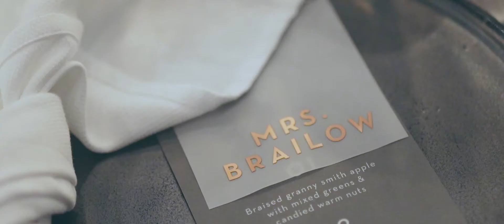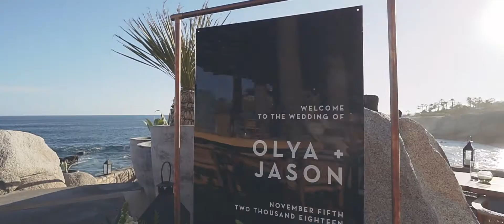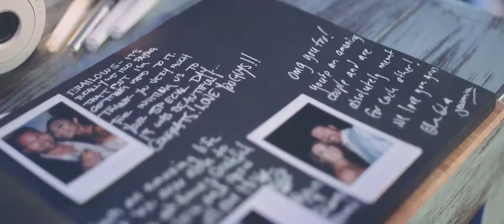Cabo San Lucas Wedding // Esperanza // Olya & Jason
Soundtrack: "Sweet Disposition" by The Temper Trap licensed through songfreedom.com